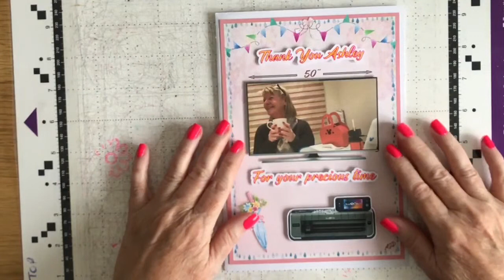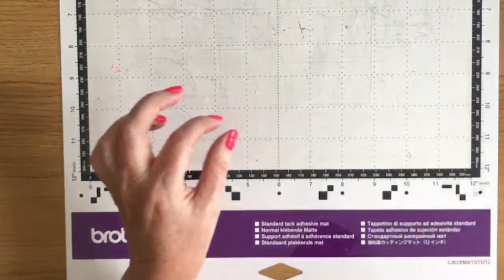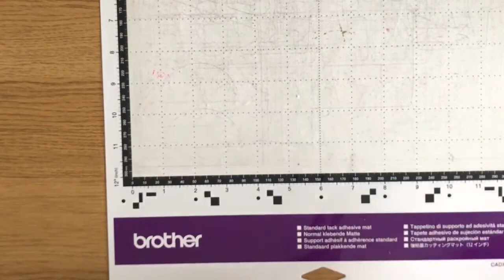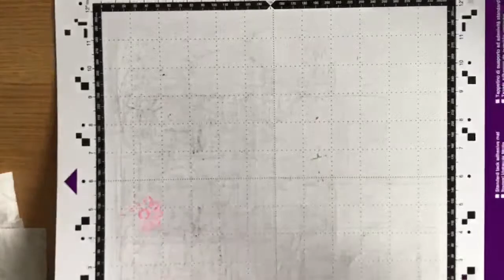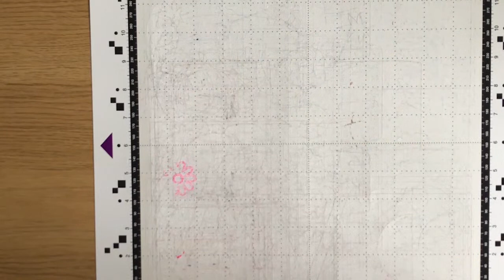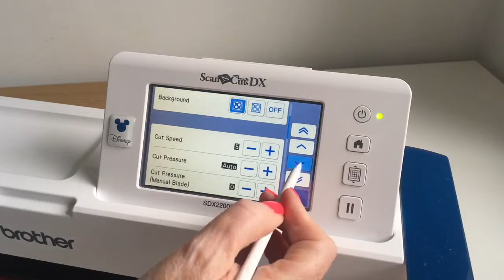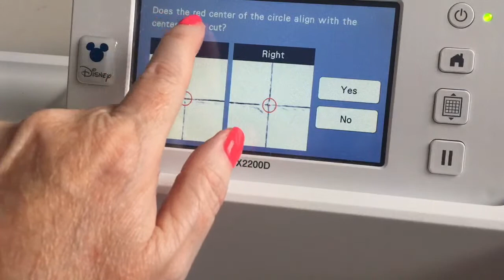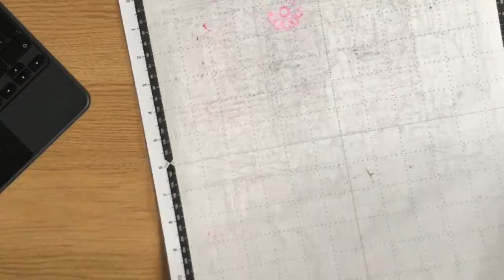Live 11th July 2021 - ScanNCut Q & A + Maintenance Tips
In todays applelover53 video we are discussing general maintenance and doing a Q&A session for the scanncut.